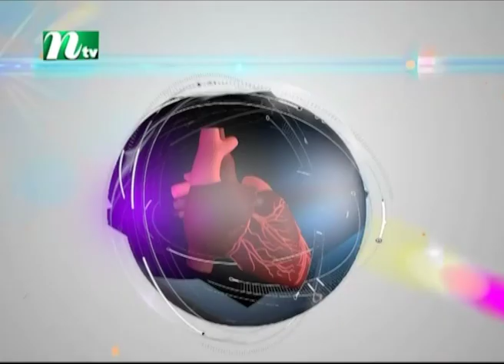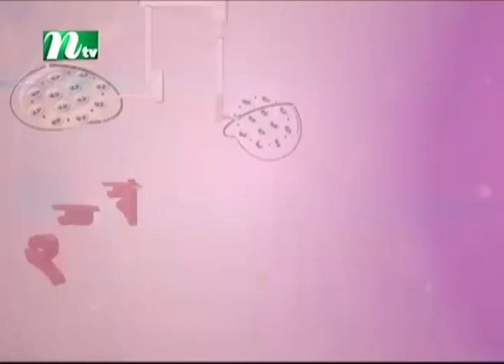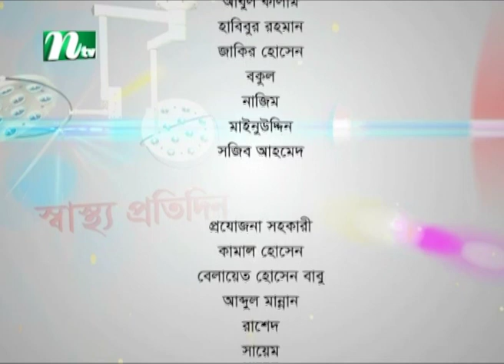শিশুদের হৃদরোগ ও তার প্রতিকার | ডা. নাজমুল আনাম | Shastho Protidin | স্বাস্থ্য প্রতিদিন | EP 4084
Shastho Protidin | Episode 4084 | Advised by Dr. Najmul Anam | Presented by Dr. Moona Tahsin | Produced by NTV | Country: Bangladesh 💙 Make sure to Subscribe to NTV HEALTH and Turn the Notifications Bell 🔔 ON!